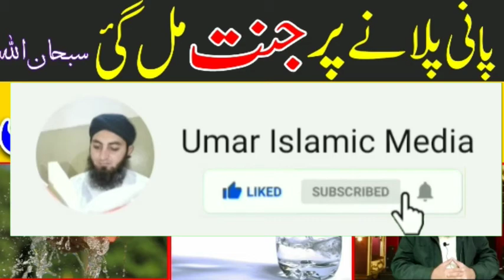Pani pilane ka Sawab And Beautiful Hadees|Molana Umar farooq Muhammadi |Umar islamic Media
Asan neki
Allah ki rahmat kitni hai hadees pak sun lens
Pani pilana kitna bara amalgam